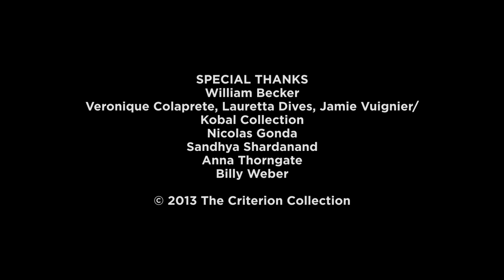Editor Billy Weber on BADLANDS (Terrence Malick, 1973)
Associate editor Billy Weber, ACE discusses the unique narrative structure of Badlands as well as the universal message the film carries. Mr. Weber also worked as an editor on Days of Heaven and The Thin Red Line.